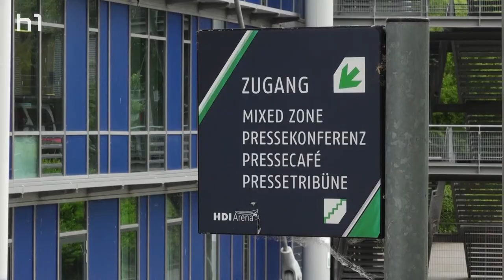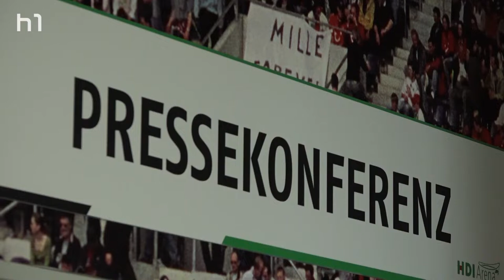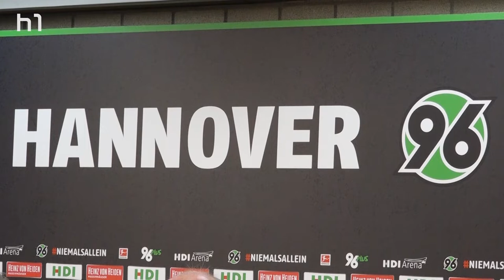Martin Kind: "Mirko Slomka ist Hannoveraner!"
Die Fußballprofis von Hannover 96 spielen in der kommenden Saison zweitklassig. Und wie das im Fußball momentan so der Fall ist, ist nach dem Abstieg auch die Trainerentlassung unumgänglich: Thomas Doll, der erst im Januar gekommen war, muss gehen. Dafür kehrt ein alter Bekannter zurück. Nicht nur den 96-Fans, vor allem Vereinsboss Martin Kind ist Mirko Slomka in guter Erinnerung geblieben. Und der entscheidet am Ende ja eh alles ... oder?

 Redaktion: Niklas Kuschkowitz
 Kamera: Johanna Röbbel
 Schnitt: Felix Swoboda